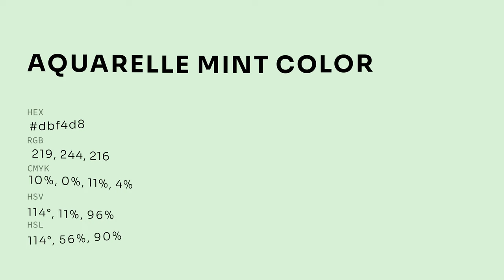Aquarelle Mint color dbf4d8 hex color - Green color - Warm color dbf4d8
What color is Aquarelle Mint ? dbf4d8 hex color - Green color - Warm color dbf4d8

Hex dbf4d8 Color Code is also known as Aquarelle Mint color.

Hex dbf4d8 Color code in RGB color code model is created after adding 85.88% red color, 95.69% green color and 84.71% blue color.
Hex dbf4d8 Color code in CMYK color (process color) code model is generated after subtraction of 10% cyan, 0% magenta, 11% yellow and 4% black.